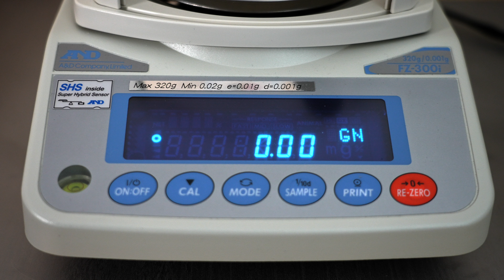Autotrickler V4 • Lieferumfang • alle Teile • Wiederladen 2024 • Teil 8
Hab das Video in zwei teile geteilt, d es sonst zu groß geworden wäre.
Morgen früh um 8 kommt der zweite Teil.
00:00 Start
00:49 Was braucht man?
01:49 Lieferumfang
01:56 Haupteinheit
02:26 Abschlussscheiben
03:05 Netzteil
03:44 Pulverbehälter
04:06 Grundplatte
04:30 Füllglas
04:36 Positionierhilfe
04:43 Anschlussblock
04:50 Verkabelung
05:09 Bedienungsanleitung

Meinen Autotrickler habe ich hier gekauft. autotrickler.de